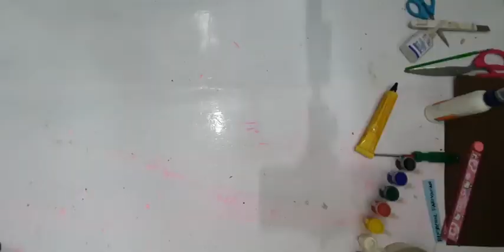Muhammad Rehan said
Anokhi Dali